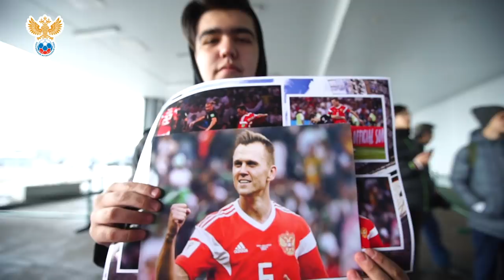Сборы. День 7. Астана l РФС ТВ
В субботу, 23 марта, сборная России провела предматчевую тренировку на "Астана Арене", где уже завтра пройдет встреча с Казахстаном в рамках квалификационного раунда ЕВРО-2020. На искусственное поле стадиона вышли все футболисты национальной команды, которые прилетели прямым рейсом из Брюсселя, а также присоединившийся позже полузащитник Дмитрий Баринов, который был вызван дополнительно. О том, как это было — в репортаже РФС ТВ.